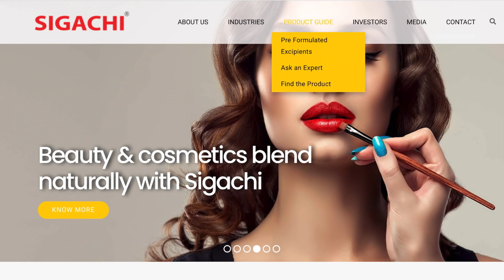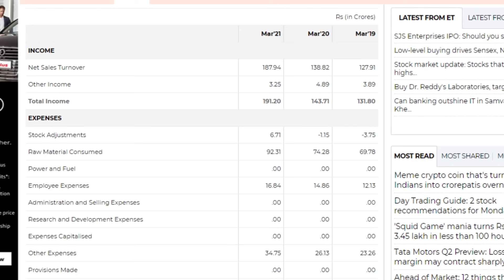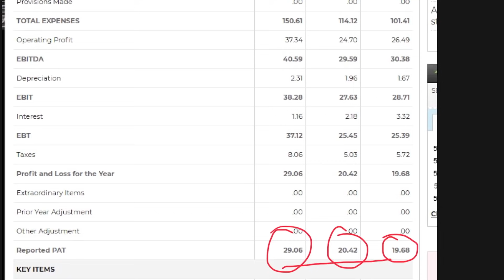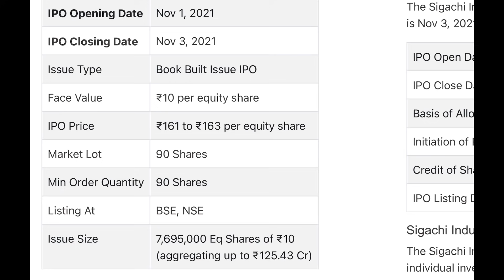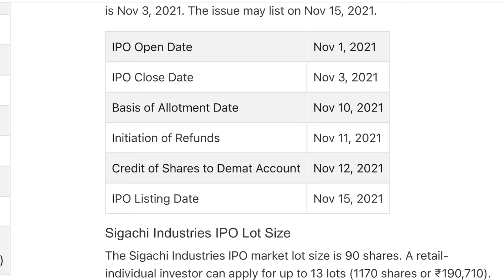इस IPO को आप लूट लेना | SIGACHI IPO | New Ipo | Investing | Sigachi ipo date | latestipo | Lts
Ltsinvestment@yesbank

 Channels Topic-
 Index fund etf fund sensex
 SHARE MARKET
 MUTUAL FUNDS
 STOCK MARKET